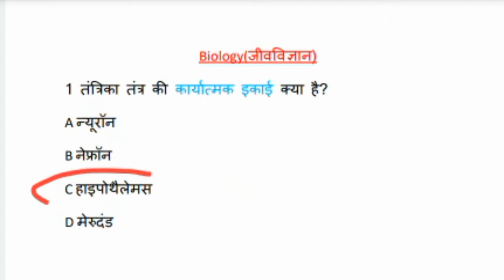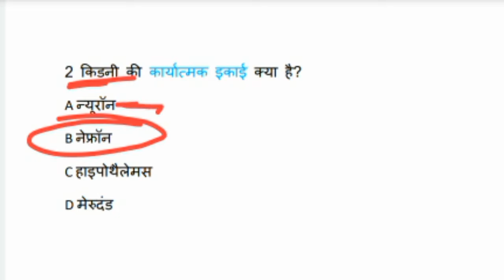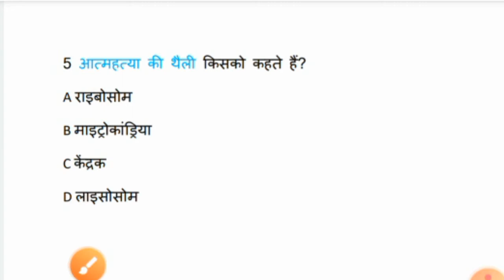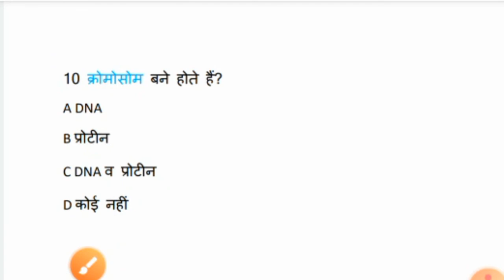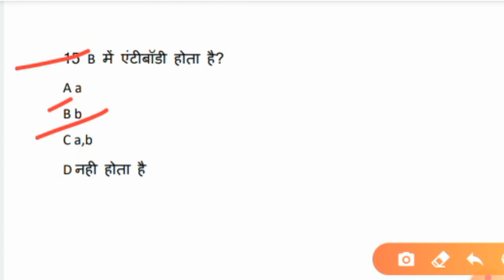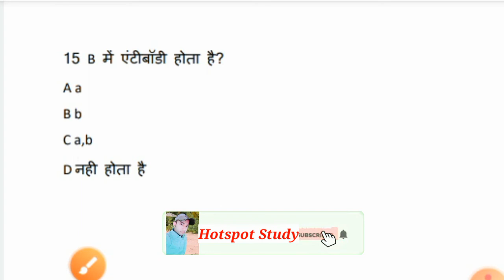Biology( जीवविज्ञान) | Part-2 | 10 सबसे आसान प्रश्न | Ntpc , RRB, SSC